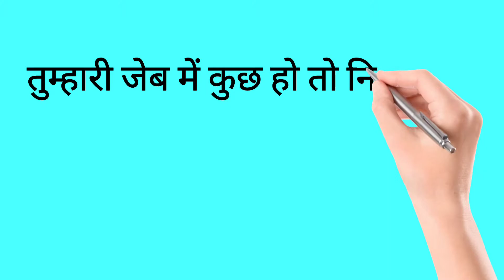Short English Sentences